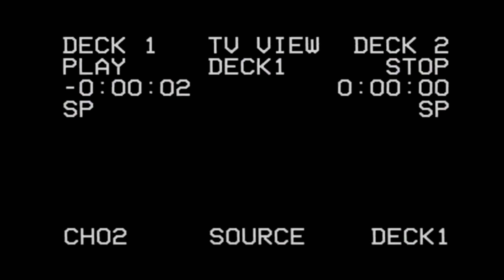POKEMON M'A TUÉ ! (PARODIE POKÉMON)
Quelques vérités sur l'univers de Pokémon.
Détournement ~ Pokémon (Parodie)
▼▼▼ LES AUTRES PARODIES DBZ ▼▼▼

Quelques exemples tirés de la vidéo :
-Red qui aime Malaxer ses Pokéboules.
-Cynthia qui à la chiasse.
-Tibo InShape fait parti du Conseil des 4.
-La Team Skull deal de la drogues avec la Team Rocket.

Crédits :
-Épisodes de Pokémon Génération
-Images de la Team Skull tirées de Pokémon Soleil & Lune.